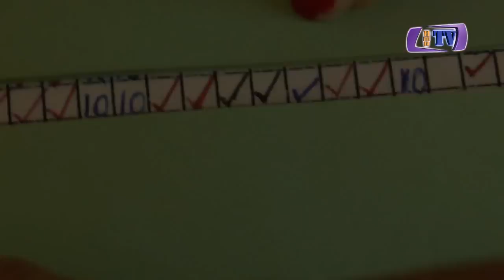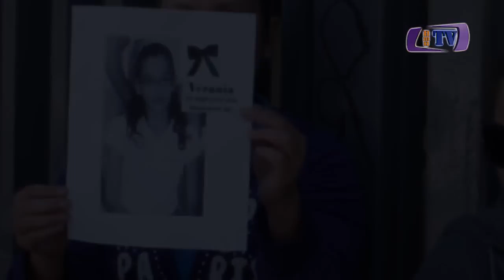Verania Elizabeth seguimiento a su homicidio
Seguimiento al homicidio de la menor Verania Elizabeth Ramírez Jimenez, de como ocurrieron los hechos hasta la detención del presunto homicida  "Jose Ramon Ramírez Jimenez", tío de la víctima.